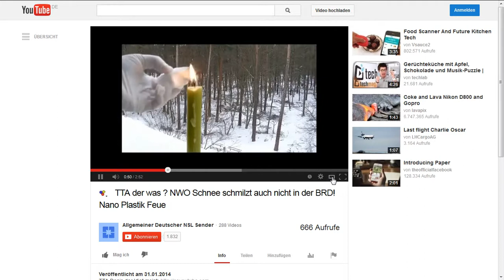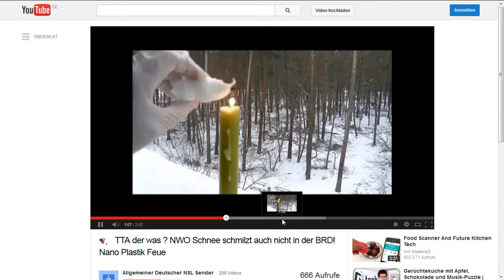1.2.2014 Chemtrails KUNSTSCHNEE Berlin +5c NWO WINTER wetter WINTERLÜGE ENDET weather